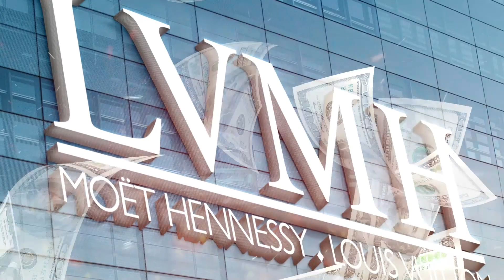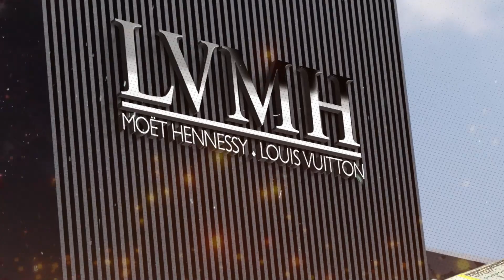Como Bernard Arnault se Tornou o HOMEM MAIS RICO DO MUNDO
Em 2023, Elon Musk, o homem mais rico do mundo, foi destronado! Em seu lugar, surgiu um homem pouco conhecido, mas que está por trás de marcas muito famosas que todos conhecem e admiram, Louis Vuitton, Christian Dior, TAG Heuer e  Bulgari entre outras, porém todo esse império foi construído com táticas impiedosas de negócios, traição, escândalos e segredos obscuros...Prepare-se para conhecer a controversa história de Bernard Arnault, e descobrir como ele levou seu império do Luxo ao topo, transformando a  LVMH em uma marca avaliada em mais de $400 Bilhões de dólares…